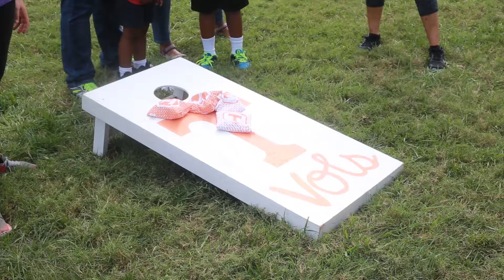Best Buddies Walk